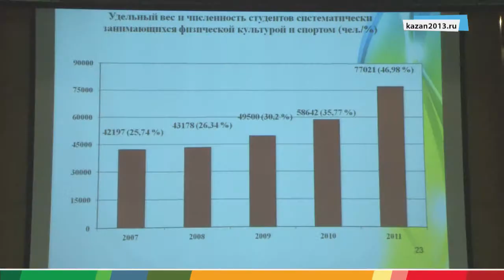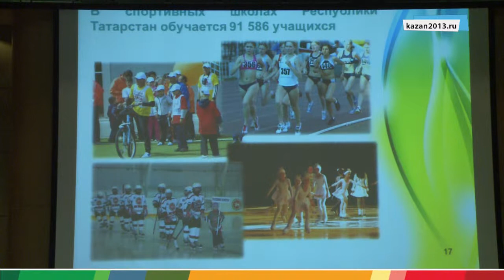12.12.2012 Универсиада -- трамплин развития спорта.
Предварительные спортивные итоги года и планы на год следующий обсудили в ходе брифинга, прошедшего 12 декабря в Кабинете Министров Республики Татарстан. С общим докладом в ходе мероприятия выступил Министр по делам молодежи, спорту и туризму РТ Рафис Бурганов, о некоторых аспектах подготовки к главному спортивному событию 2013 года -- Универсиаде в Казани, доложила Руководитель Аппарата - заместитель генерального директора Исполнительной дирекции «Казань 2013» Лариса Сулима.